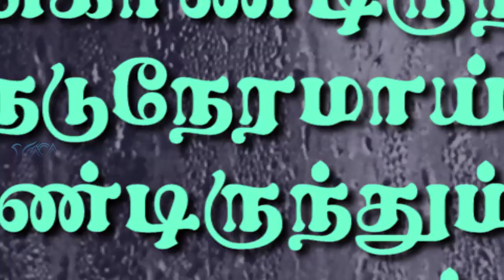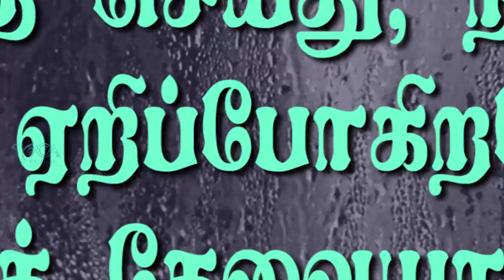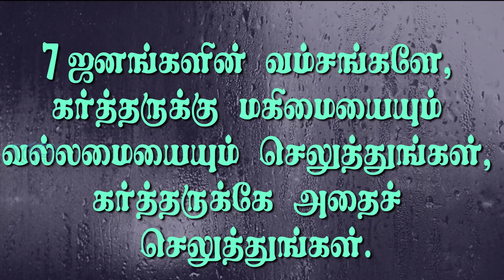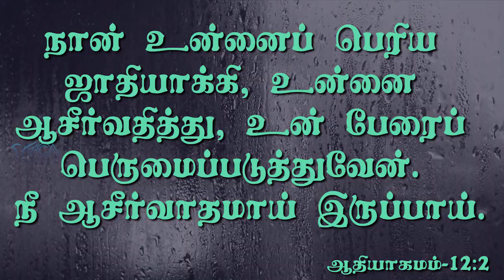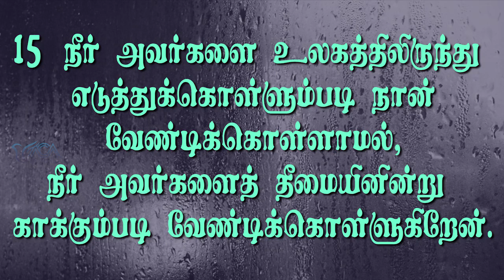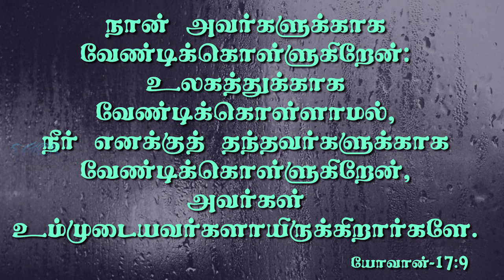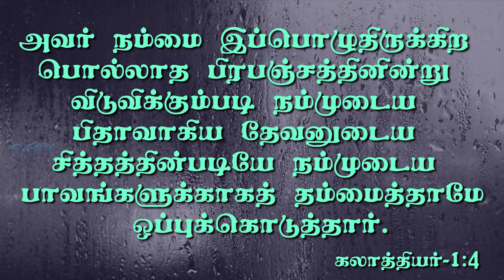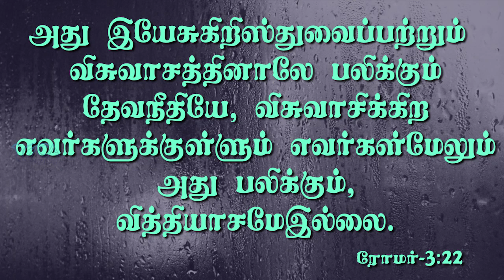ஜூலை மாத வாக்குத்தத்த ஆராதனை - 2020 | Message By Pastor M.Simon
Promise Sermon for the Month of July - 2020

Name : M.simon
Bank : INDIAN BANK
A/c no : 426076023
Branch : Anna Nagar, Chennai.
IFSC Code : IDIB000A025

NO:33, Thiruvalluvar St, Puzhal, Chennai - 66

Recorded on : 1st Jul 2020